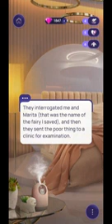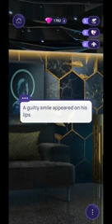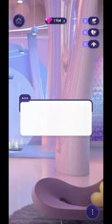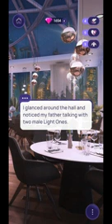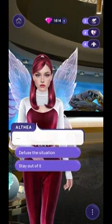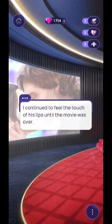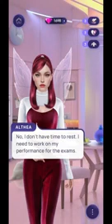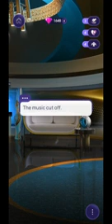dark temptation episode 5 8 ‐ Wykonano za pomocą Clipchamp~1